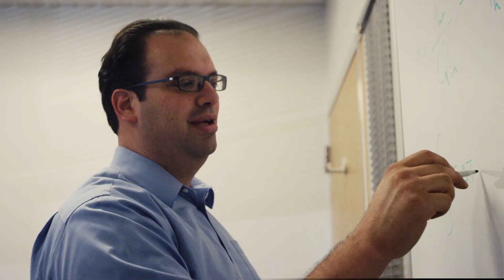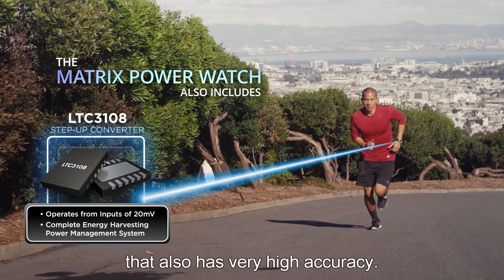Analog Devices Sensors At Work in Smart Watch and Sports IoT